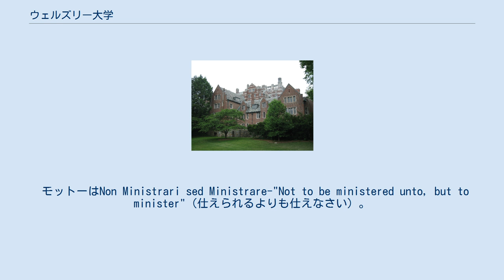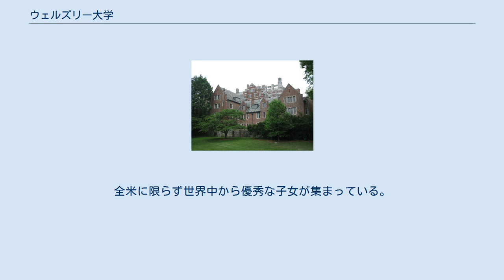ウェルズリー大学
セブン・シスターズ_(大学)
ウェルズリー大学（英語: Wellesley College）は、マサチューセッツ州ウェルズリーに本部を置くアメリカ合衆国の私立大学である。
1875年に設置された。
 Henry Fowle Durantと妻のPauline Fowle Durantにより1870年に設立。
 大学のミッションはto provide an excellent liberal-arts education for women who will make a difference in the world（世の中に変化をもたらす女性に優れたリベラルアーツ教育を行うこと）。
 モットーはNon Ministrari sed Ministrare-"Not to be ministered unto, but to minister"（仕えられるよりも仕えなさい）。
全米屈指の最難関名門私立リベラル・アーツ・カレッジ。
USニューズ&ワールド・レポートの2019年ランキングでは全米のリベラル・アーツ・カレッジ中、第３位の評価を受けた。
全米女子大学中のランキング１位。
(女子大学中２位はスミス大学の11位)。
各種の女子大学ランキングでは常に最上位に位置する超名門校。
全米に限らず世界中から優秀な子女が集まっている。
また、全米で最も美しいキャンパスのランキングでも常に上位に位置している。